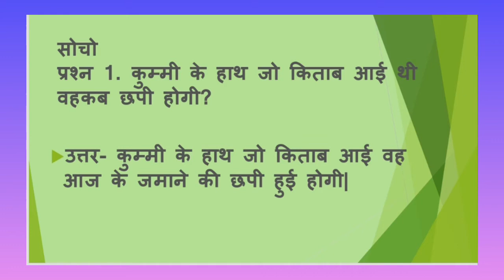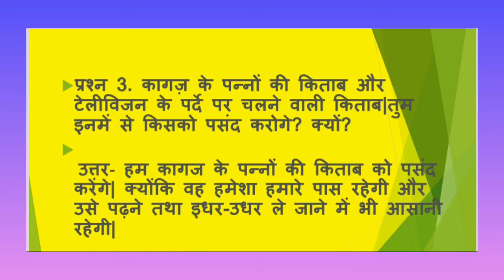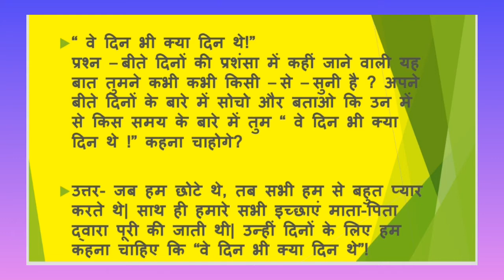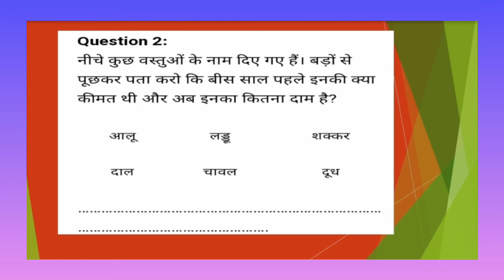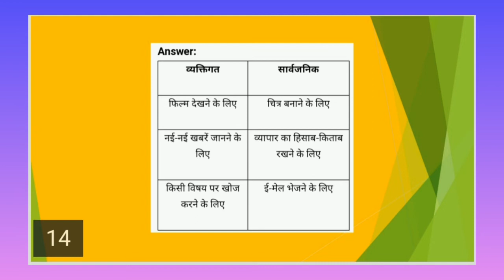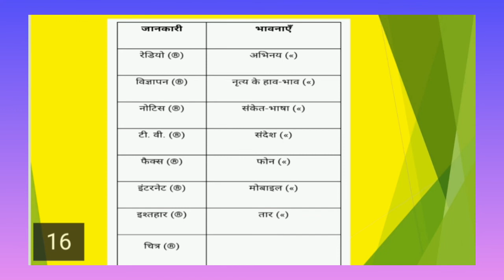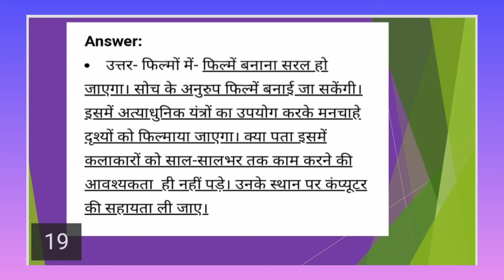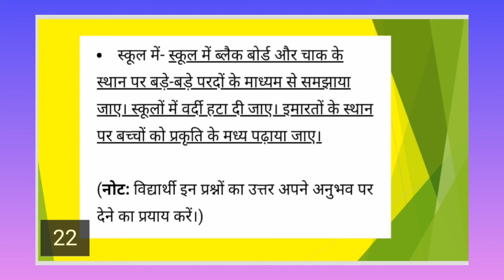वे दिन भी क्या दिन थे | Ve din bhi kya din the | प्रश्न उत्तर |Class5 Hindi Chapter 8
वे भी क्या दिन थे
class 5 hindi
CBSE NCERT

एक दिन की बादशाहत
हिन्दी कहानी

NCERT book / CBSE / Rimjhim / Rimjhim Class V / kaksha 5/ Hindi Chapter 5

कहानी राख की रस्सी  के लिंक

एक दिन की बदशाहत  Ek Din Ki Badshaht-Class 5 Hindi Story |CBSE| NCERT
 Digital Reading Material